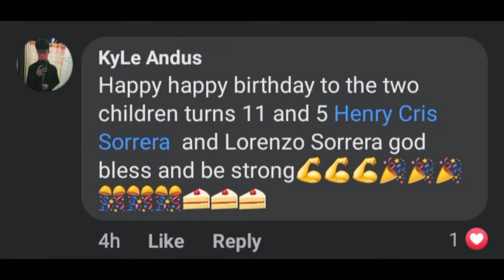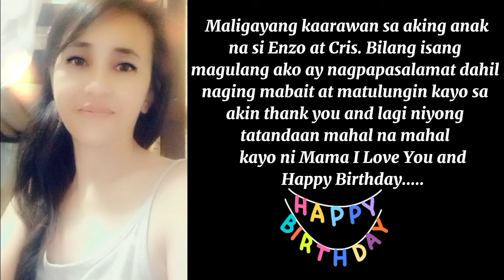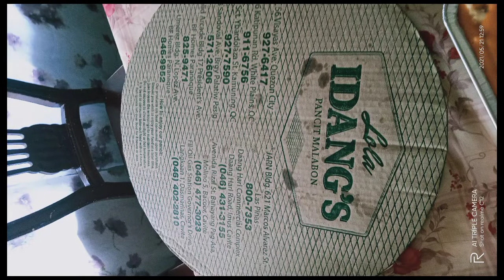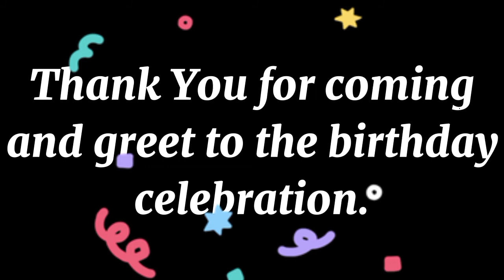BIRTHDAY CELEBRATION OF MY TWO SON HENRY CRIS AND ENZO 2021